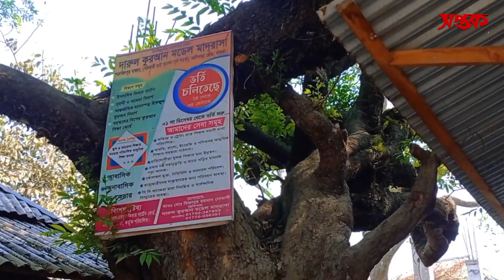শতবর্ষী তমাল গাছ | শত্রুজিৎপুর তমাল তলা |Bombay ebony | Shatrujeet Pur | Magura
মাগুরা জেলার শত্রুজিৎপুর বাজারে নবগঙ্গা নদীর তীরে রয়েছে আনুমানিক ১৫০ বছরের প্রাচীন তমাল গাছ। এই গাছটি রোপন করেছিলেন পূর্ণচন্দ্র ভৌমিক। তিনি এই গাছে পূজাও দিতেন। জনশ্রুতি আছে এই গাছটির অলৌকিক শক্তি রয়েছে। পার্শ্ববর্তী ধলহরা গ্রামের এক ব্যক্তি একবার এই গাছের ডাল ভেঙেছিল বলে মারাত্মক অসুস্থ হয়ে পড়েন। পরে এই গাছে মানত করায় সুস্থ হয়ে ওঠেন।

এই তমাল গাছে সাথেই গড়ে উঠেছে একটি চায়ের দোকান। এই চায়ের দোকান কেন্দ্র করে তমাল তলায় মানুষের ভীর বাড়তে শুরু করে। এখন এটি সবার আড্ডাখানা। ১৯৫৫ সালের দিকে এই চায়ের দোকান শুরু করেন তারাপদ অধিকারী। তার দাদু (মায়ের বাবা) চৈতন্য অধিকারী ছিলেন রাজা সত্রাজিৎ সিংহের মহড়ার। তারাপদ অধিকারীর ছেলে নির্মল অধিকারী এবং বর্তমানে চায়ের দোকানটি পরিচালনা করছেন নির্মল অধিকারীর ছেলে প্রণব অধিকারী।

এখানকার দুধ চা খুবই বিখ্যাত। তমাল গাছ এবং এই চায়ের দোকান শত্রুজিৎপুরের অন্যতম ঐতিহ্য।